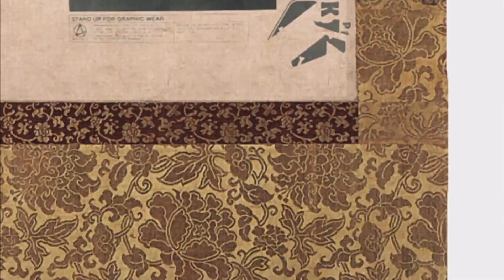Video #21: I Fixed the Samurai Champloo Intro